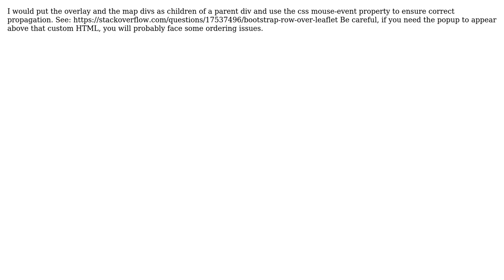GIS: Leaflet custom div & click propagation on other elements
With thanks & praise to God, and with thanks to the many people who have made this project possible! | Content (except music & images) licensed under CC BY-SA | Music | Images & others | With thanks to user Rikaelus user Fabian Dubois and the Stack Exchange Network Trademarks are property of their respective owners. You are responsible for your own actions.